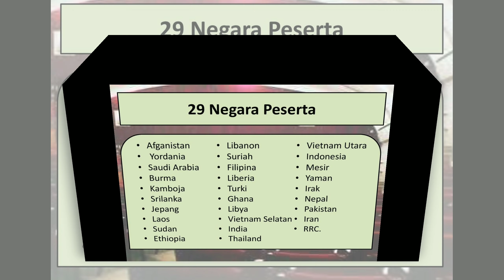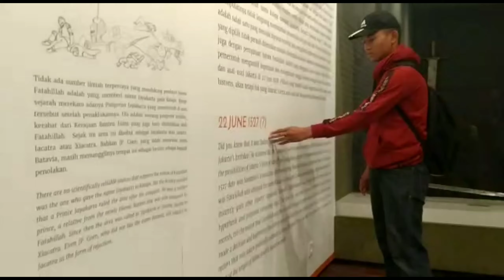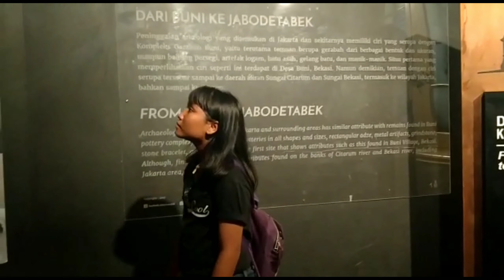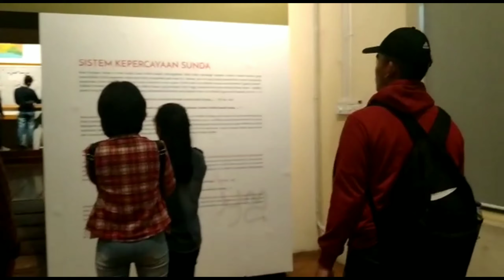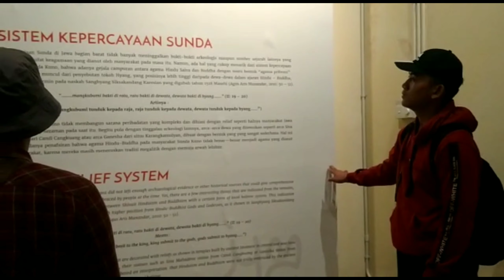MENYINGKAP FAKTA-FAKTA KONFERENSI ASIA AFRIKA (KAA) 1955 DI BANDUNG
Praktik membuat vlog untuk siswa kelas 9 SMP Permata, mencoba mengungkap fakta-fakta KAA 1955 di Bandung.